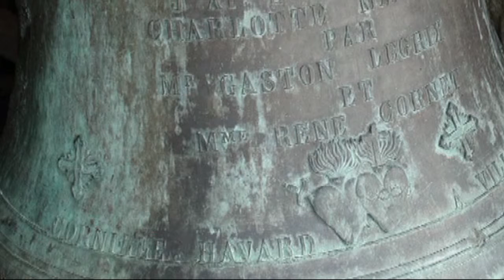Borne2/Eglise_st_Germain_et_pigeonnierDE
Parcours n°1 :
Vidéo de la borne 2  : L'église st Germain et le Pigeonnier de Merville